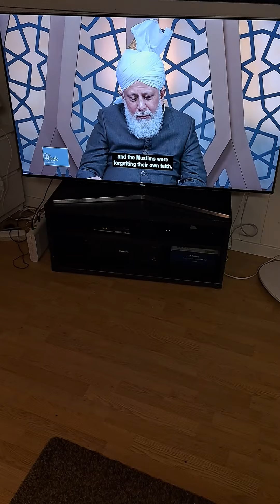ایک سوال کا جواب